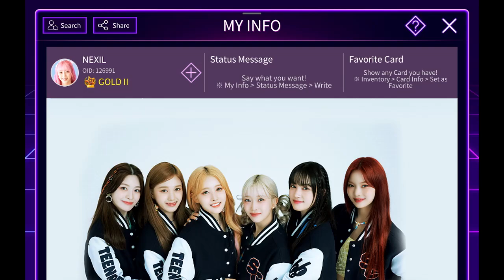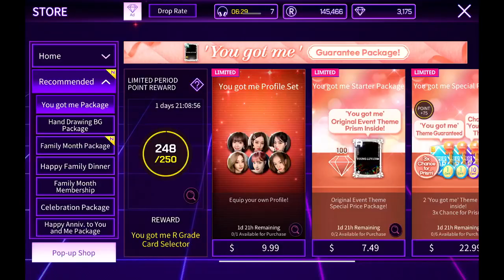SS STAYC - Pulling for the Original Theme "You got me"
We got off to a rough start but it picks up towards the end!
2/3 Original 1st Anniversary Themes!